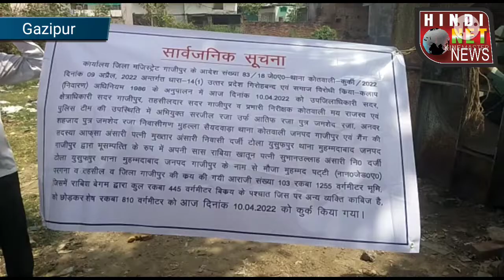मुख्तार अंसारी के करोड़ों की संपत्ति को जिला प्रशासन ने कराया कुर्क।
ग़ाज़ीपुर: यूपी में माफियाओं के खिलाफ योगी सरकार का एक्शन लगातार जारी है। प्रशासन आफियाओं के अवैध निर्माणों को ध्वस्त कराने, अवैध सम्पत्ति को कुर्क करने के साथ ही शस्त्र लाइसेंसों को निलंबित करने की कार्रवाई कर रहा है। इसी क्रम में रविवार को जिला प्रशासन ने भारी फोर्स के साथ आईएस-191 गैंग के लीडर मुख्तार अंसारी की बेनामी सम्पत्ति (प्लाट), जो इनकी माता राबिया खातून के नाम से दर्ज है, को प्रशासन ने मुनादी के बीच कुर्क करने की कार्रवाई की।

सदर सीओ ओजस्वी चावला ने बताया कि जिलाधिकारी एमपी सिंह द्वारा पुलिस की आख्या पर विचारोपरांत गैंगेस्टर एक्ट की धारा 14 (1) के अंतर्गत आईएस 191 गैंग के लीडर मुख्तार अंसारी की बेनामी सम्पत्ति (प्लाट), जो इनकी माता राबिया खातून के नाम पर दर्ज है, शहर के महुआबाग स्थित शुभ्रा काम्पलेक्स के सामने स्थित है, उक्त भूमि को आज कुर्क करने की कार्रवाई की गई। इस प्लाट का क्षेत्र लगभग 11 सौ 11 वर्ग मीटर है। इसका बाजारू मूल्य लगभग 3 करोड़ 50 लाख है। कार्रवाई के दौरान सदर एसडीएम अनिरुद्ध सिंह, तहसीलदार अभिषेक राय, कोवाल विमलेश मौर्य सहित भारी संख्या में पुलिस फोर्स मौजूद रही। प्रशासन द्वारा आए दिन माफिया मुख्तार अंसारी सहित उनके नाते-रिश्तेदारों के साथ ही करीबियों पर प्रशासन का शिकंजा कसने से हड़कंपं मचा हुआ है।

बाइट- ओजस्वी चावला सीओ सिटी गाजीपुर

बाइट- अनिरुद्ध सिंह एसडीएम सदर गाजीपुर